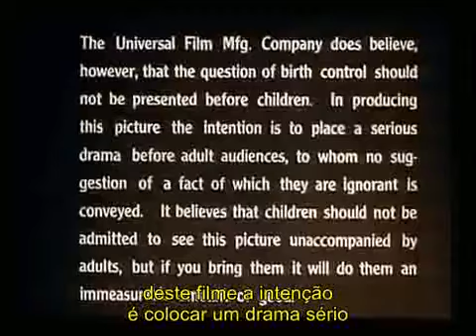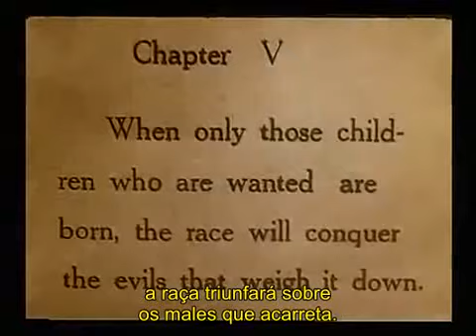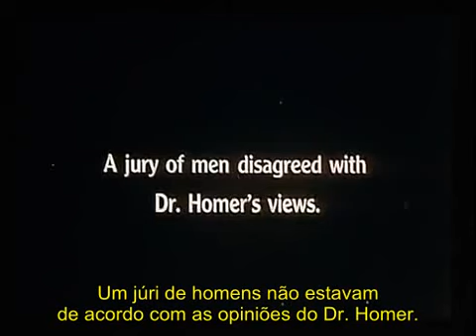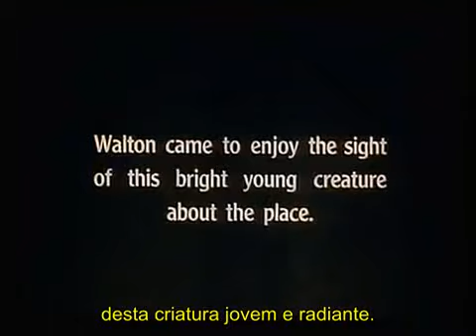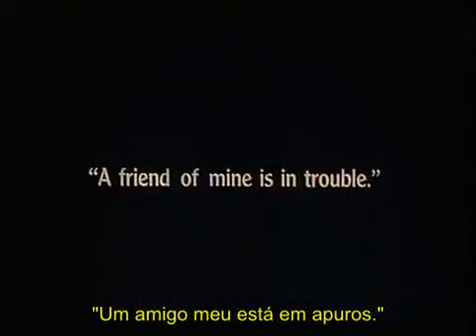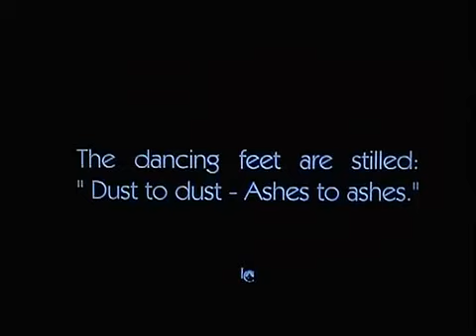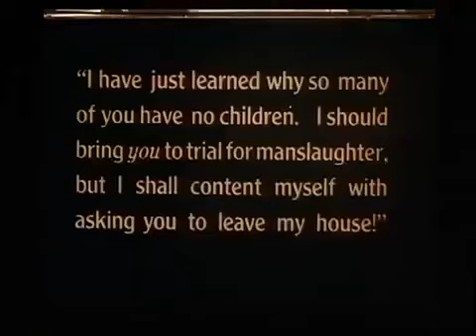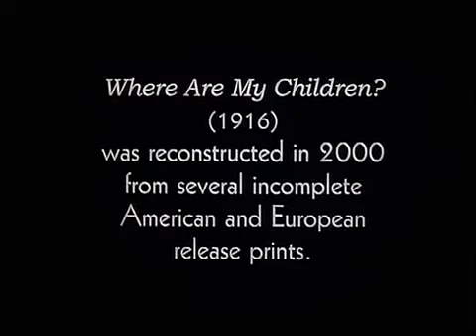Where Are My Children (1916)